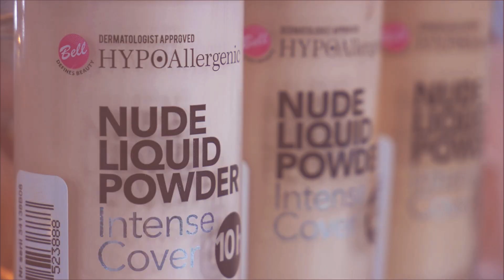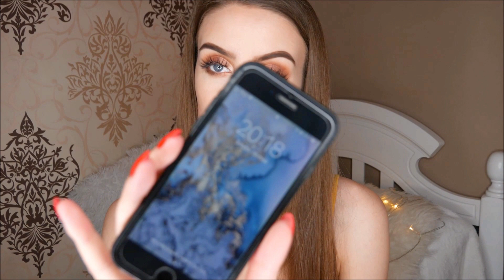OMG! 😱NAJLEPIEJ KRYJĄCY PODKŁAD DROGERYJNY? TEST PODKŁADU BELL NUDE LIQUID POWDER!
Hej!
Zapraszam Was bardzo serdecznie na 10 h test nowego podkładu z Bell Hypoallergenic Nude Liquid Powder !
W filmiku pokazałam Wam swatche kolorów:
01 Porcelain
02 Light Beige
03  Natural